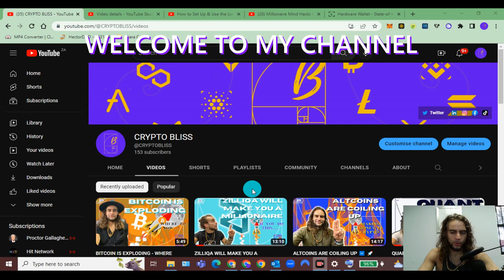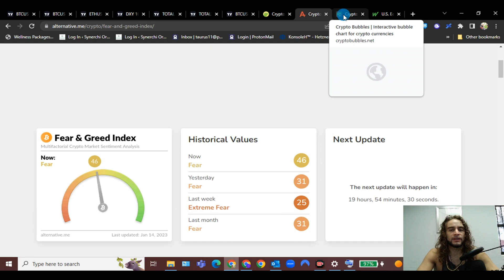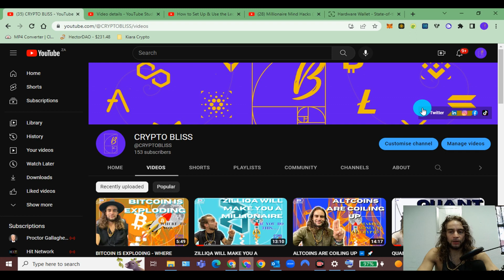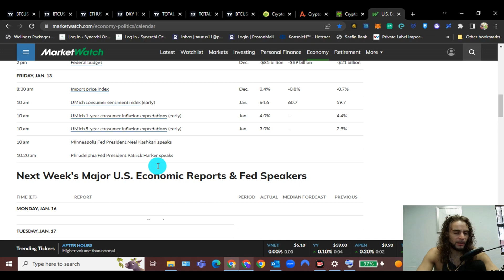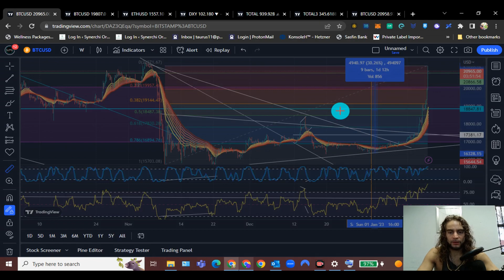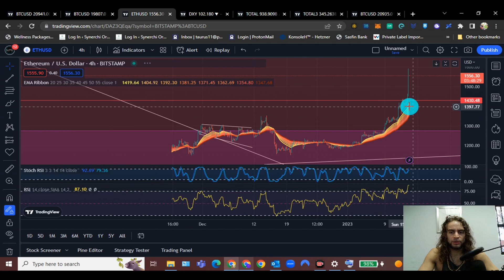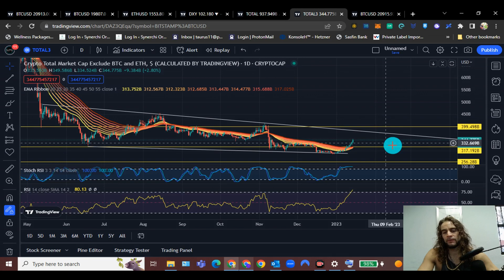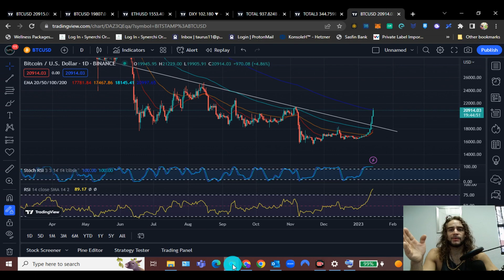BITCOIN 30% PUMP - BIG NEWS - 280% TRADE GAINS.....!!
Valr (If you are in South Africa, use this app to start your portfolio. Join South Africa’s most rewarding bitcoin and crypto exchange. @CRYPTOBLISS

Crypto Cash Flow - How To Buy & Sell Cryptocurrency, NFTs and Nodes -shorturl.at/nqsw9

Crypto Ultimatum - Follow The Methods and Multiply Your Money! -shorturl.at/aehUX

Blessings beautiful souls! I will relate the importance of wealth & how it plays a critical role in giving you the best opportunity at freedom for your life. ✨🤩✨

Find my brother @starglazer372 for the best of astrology readings to help you map your life and join the billionaires club.

Hashes
Websites I use:
Go check out my favourite places to take care of my wealth & what I’ve learned…

The Prosperity Formula & how to start your profitable online business today

Binance (You get 10% & I get 10% when you make a deposit with my link)
Sweatcoin (Check out this free app — It Pays to Walk 🚶)
Valr (If you are in South Africa, use this app to start your portfolio. Join South Africa’s most rewarding bitcoin and crypto exchange.
Stormgain (This is a mining & trading app & gets your $4 free BTC when you use my link and activate your collections).
Luno (When you deposit R500, we both get R25 in BTC)